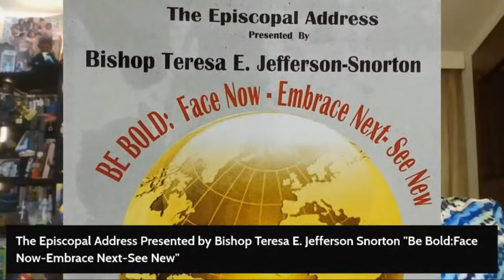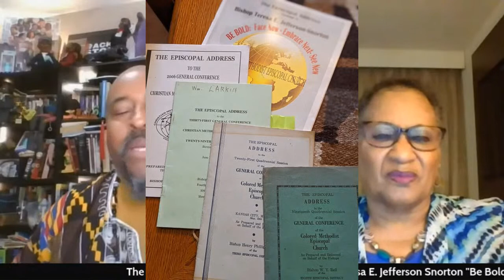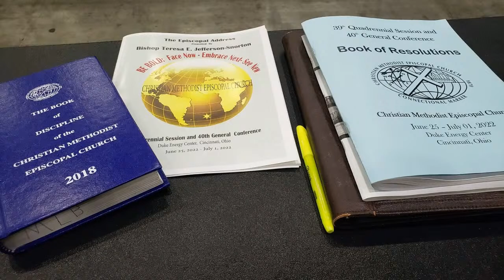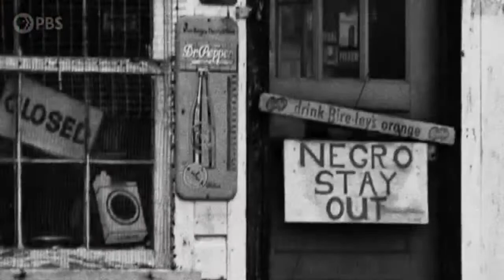Conversation with Dr. Skip Mason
CME151 Facebook / YouTube Conversation

with Dr. Skip Mason

The Making of the
2022 Episcopal Address by
Bishop Teresa E. Jefferson-Snorton

Dear CME Family,

Join us on Sunday, September 25 at 5:00 PM ET for Conversations with Dr. Skip Mason with special guest Bishop Teresa E. Jefferson-Snorton as we look at the process for creating the 2022 Episcopal Address and the Quadrennial Theme: Be Bold: Face Now, Embrace Next, See New.

Bishop Jefferson-Snorton will walk us through her process of creating this historic document as well as being the first female Bishop to present the Ecumenical address at the 2022 General Conference.

We will also get an update on the Water Crisis in Jackson, Mississippi from the presiding prelate of the 4th Episcopal District Bishop Kenneth W. Carter and Dr. Jamie Capers, Presiding Elder and Pastor of the historic Lynch Street CME Church, along with Rev. Danny Willis, Pastor of Washington Temple CME Church, Rev. Laura Powell, Pastor of Lane Chapel CME Church, Dr. Jeff Loftin, Presiding Elder and Pastor of Little Bethel CME Church, Coordinator of the Water Project for Jackson, Mississippi.

You will not want to miss this conversation! Spread the word and join us.

View Live on the Official CME Facebook Page and the CME YouTube Channel